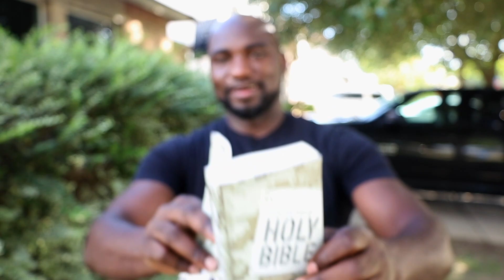Prayer Will Change Your Life - DAY 8 BOLD IN CHRIST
ROOTED IN CHRIST | Grow in Christ with our  1-Year bible reading plan.

LEVY'S BIO
Levy Johnny Griffin, is a licensed minister and UIW graduate. He has preached Jesus Crucified for decades in churches across America. Levy’s bible studies and podcasts have reached across continents and have touched people of different races, creeds, and ideologies. He started as a youth pastor and developed a love for outreach and evangelism. A passion is reaching the lost, which the Bible defines as all those who do not have the saving grace of Jesus Christ. This passion is what drove him and his wife Porshae Griffin to plant Expanse Bible Church in San Antonio, Texas with the SOUL mission of planting churches throughout the world that preach and teach Jesus crucified.